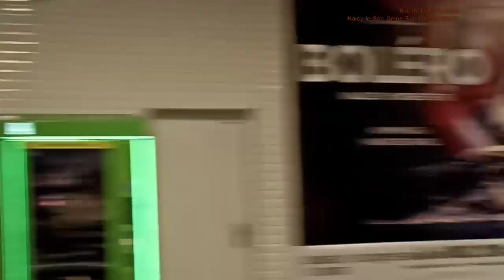Montreuil Hôpital André Grégoire : Passage des MP14 Série VC CC04 + CC23